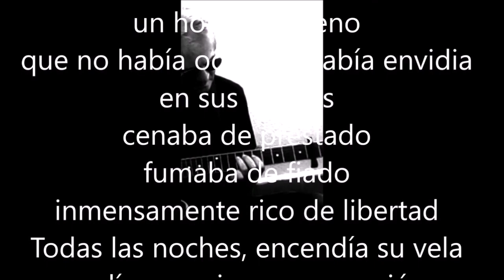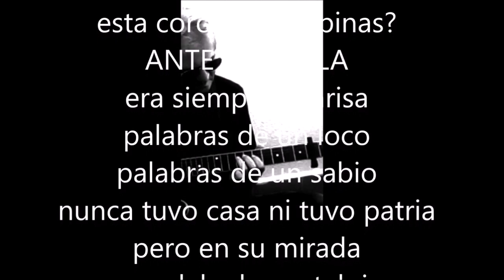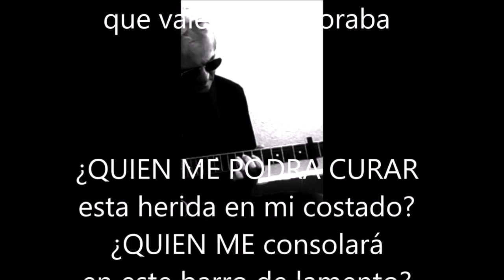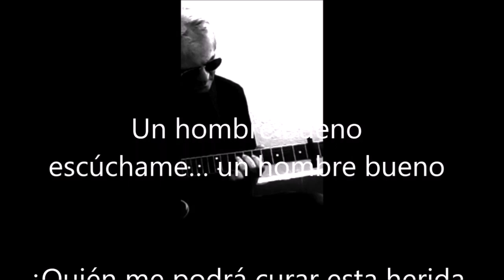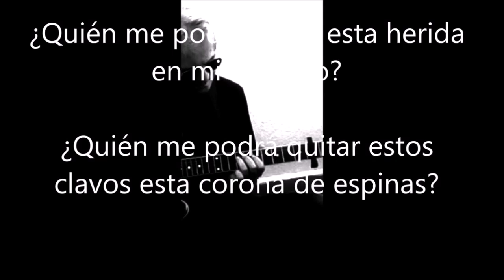Un Hombre Bueno - Javier Ros